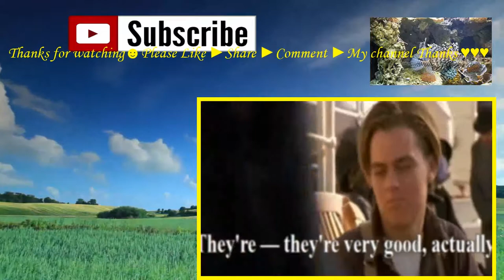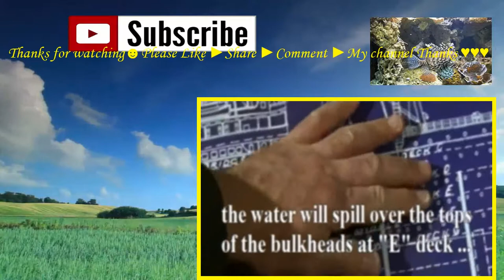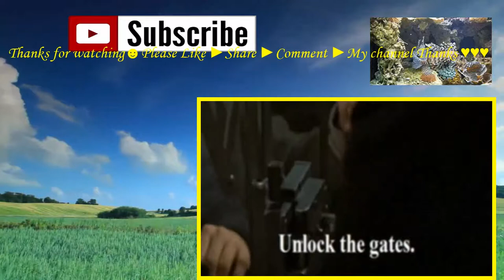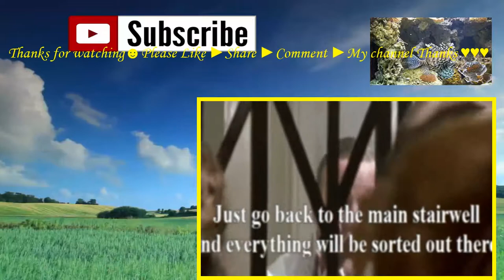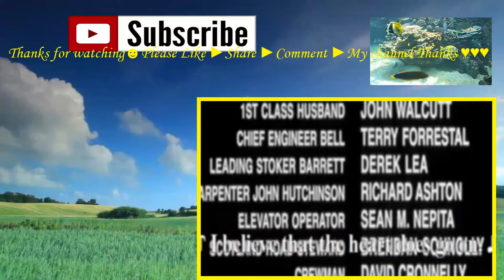Leonardo DiCaprio Family Movies 2017